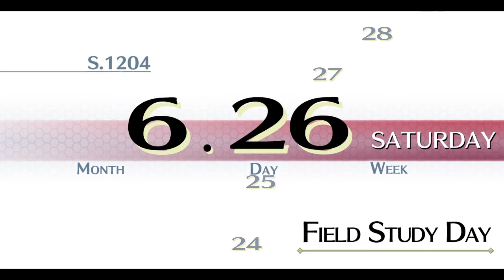Trails of Cold Steel I - Let's Play [Deutsch / 101] - Was macht den Adel besser?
Wir sind Rean Schwarzer, ein frisch an der Thors Military Academy angenommener Schüler im Erebonian Empire. An der prestigeträchtigen Schule, an der Adelige und Angehörige des gemeinen Volkes gleichermaßen für den militärischen Dienst ausgebildet werden, wird er aus irgendeinem Grunde mit einigen weiteren ausgewählten Schülern in eine Sonderklasse gesteckt, der Klasse #7.
Welche Geheimnisse und Verschwörungen mögen sich um die Errichtung dieser nie zuvor dagewesenen Klasse ranken und was wird aus dem schwelenden Konflikt zwischen der Reformer- und der Konservativen Fraktion innerhalb der Führung des Empires?